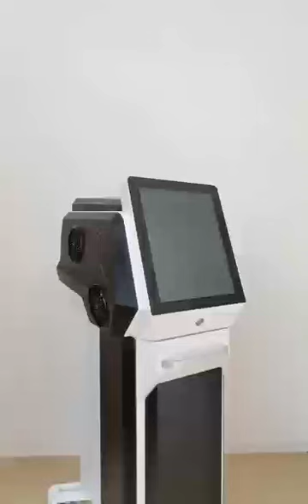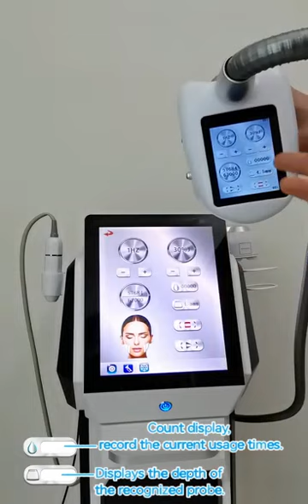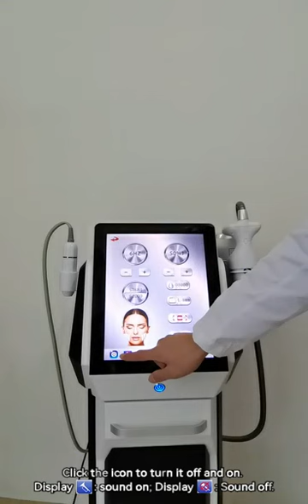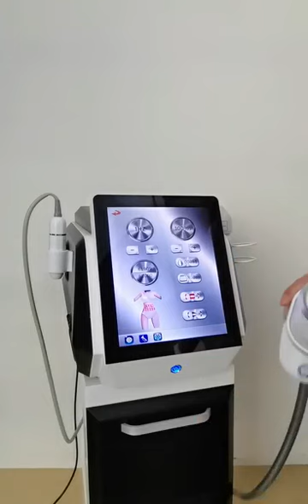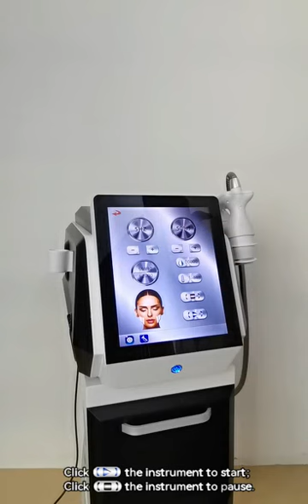Frozen HIFU Vmax Operate video